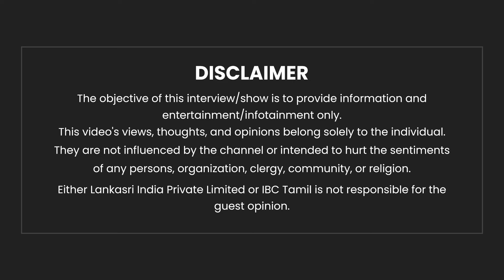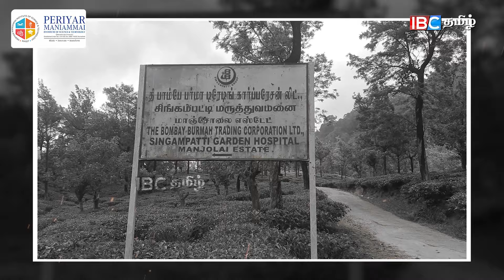சுற்றுலாவுக்கு அனுமதி... அகற்றப்படும் மக்கள்... மாஞ்சோலையில் நடப்பது என்ன? - Dr Krishnasamy Explains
சுற்றுலாவுக்கு அனுமதி... அகற்றப்படும் மக்கள்... மாஞ்சோலையில் நடப்பது என்ன? - Dr Krishnasamy Explains | Manjolai Issue Explained | BBTC | DMK | MK Stalin | Thirunelveli | IBC Tamil

Periyar Maniammai Institute of Science & Technology